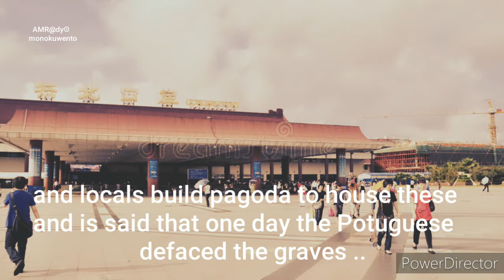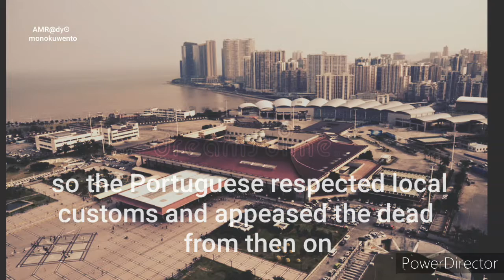Gongbei Border: Macau's Spooky Portas do Cerco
Are you prepared to discover the dark and eerie secrets of Gongbei Border/Portas Do Cerco in Macau? Join us on a spine-tingling journey through Haunted Macau as we unravel bone-chilling ghost stories and creepy mysteries lurking within the shadows. From phantom figures to mysterious whispers, this video will send shivers down your spine as we delve into the unknown. Buckle up and prepare for a rollercoaster of emotions as we uncover the haunted history that surrounds this fascinating location. Dare to watch as we unfold the paranormal activity that haunts Gongbei Border/Portas Do Cerco.

This video is located under the Haunted Macau Playlist, which can be found in this Channel's Playlist Section.